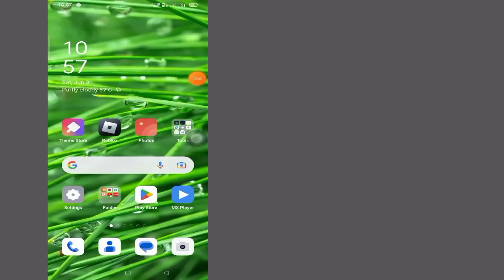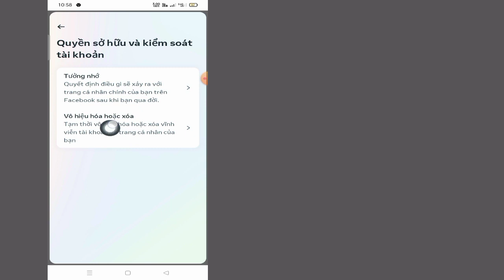Cách Xóa Tài Khoản Facebook 2023| Xóa tài khoản Facebook vĩnh viễn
Trong Video Này Tôi Sẽ Chỉ Cho Bạn Cách Xóa Tài Khoản Facebook 2023|Tôi Sẽ Chỉ Cho Bạn Quy Trình Dễ Nhất Để Xóa Tài Khoản Facebook Vĩnh Viễn

Vì vậy,hãy tiếp tục xem toàn bộ video mà không bỏ qua để tìm hiểu 2 cách xóa tài khoản Facebook 2023

Xóa Facebook tài khoản